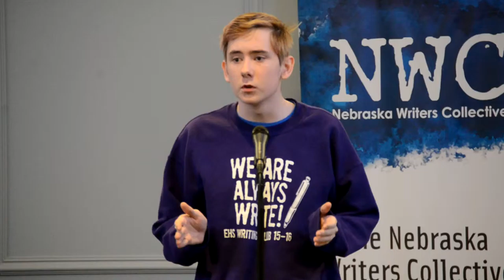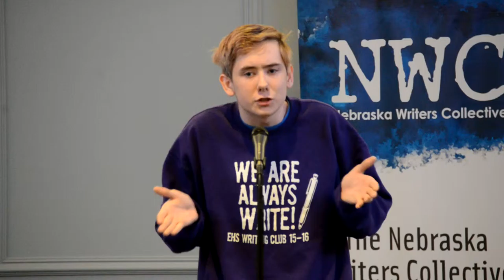Louder Than a Bomb Great Plains, 2016, March 29